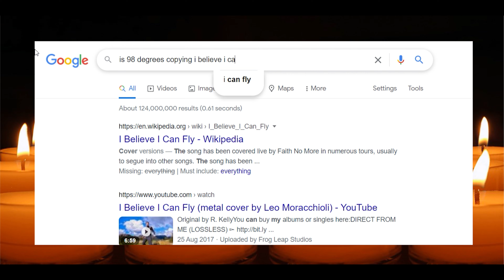Let It Be | Aldog's Family Newsletter #5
In this episode, Al talks getting away with murder, passing down complexes and getting old. He pledges to fix the light flicker and audio quality one day. Maybe.